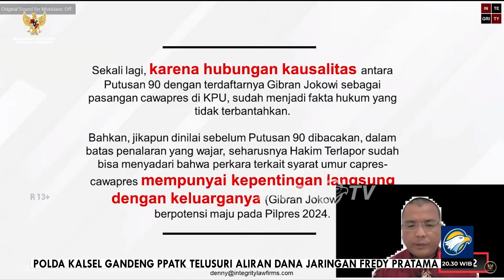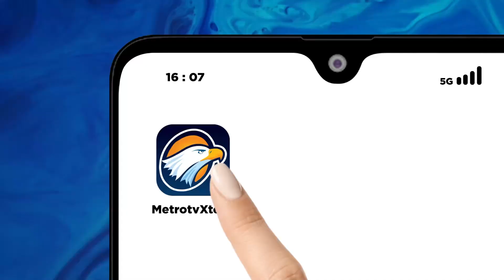Selidiki Dugaan Pelanggaran Etik, MKMK Bertaji?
MetroTV, Sidang pelanggaran kode etik kesembilan Hakim Konstitusi terutama, Anwar Usman di MKMK telah memasuki tahap pemeriksaan. Lalu bagaimana ujung keputusan dari Majelis Kehormatan MK?